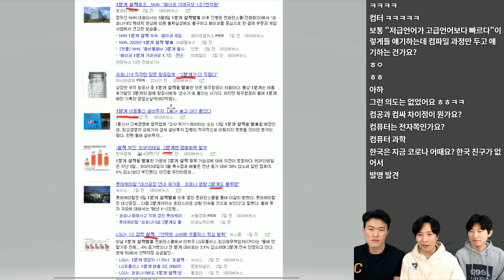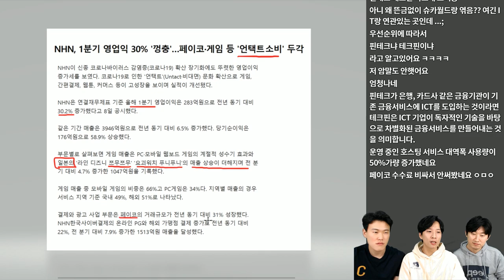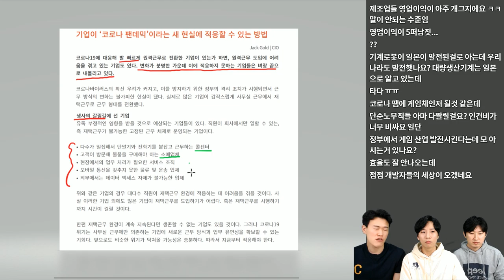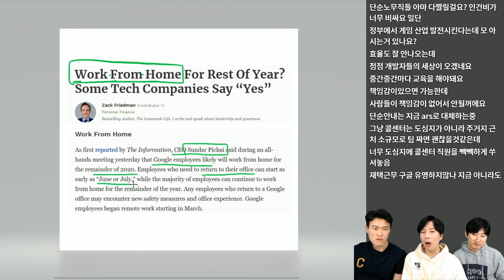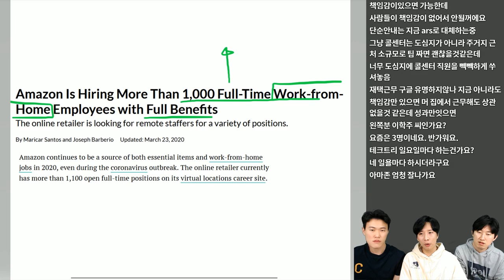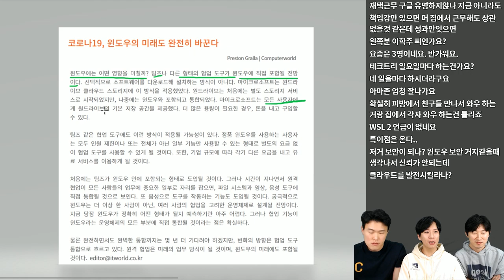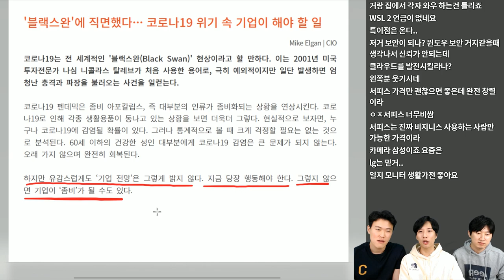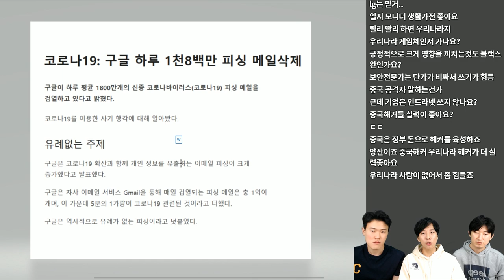판데믹 사태 이후 IT공룡들의 변화.. 근데 이제 실적 발표를 곁들인... | 테크트리 - IT 뉴스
테크트리  - IT 주간 뉴스 | 5월 둘째 주

매주 일요일 저녁에 찾아오는 주간 IT 뉴스 테크트리를 시작했습니다.
본 영상에서는 판데믹 사태 이후에 기업들이 어떤 변화를 맞이할 것이며, 어떤 방향으로 나아가야 할 것인지와 관련해서.. 근데 이제 실적발표와 곁들여서 한번 이야기 합니다...

감사합니다.